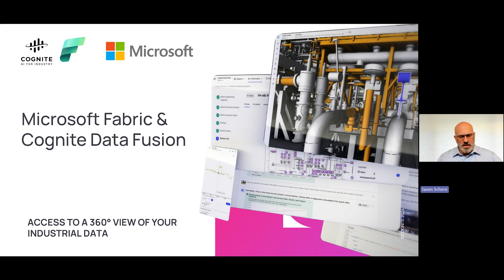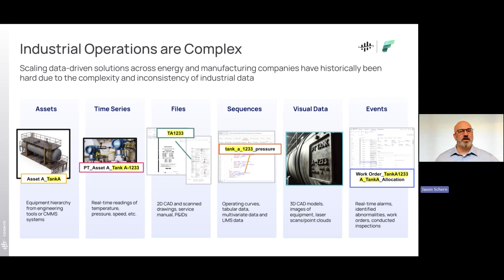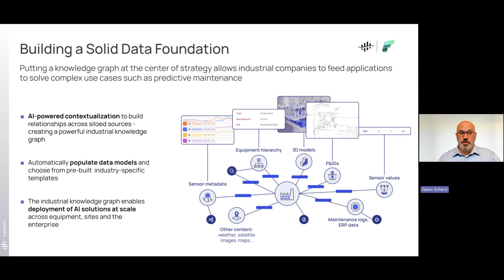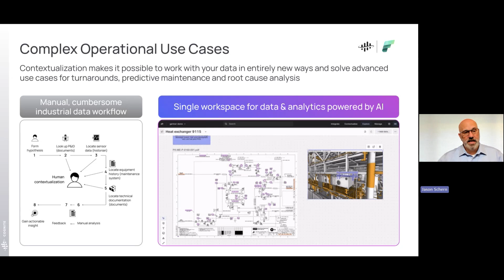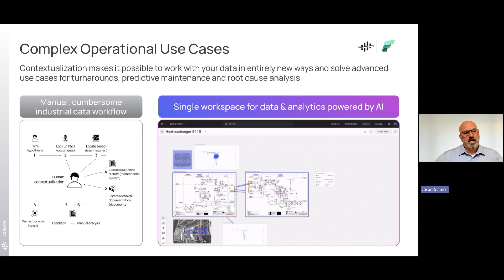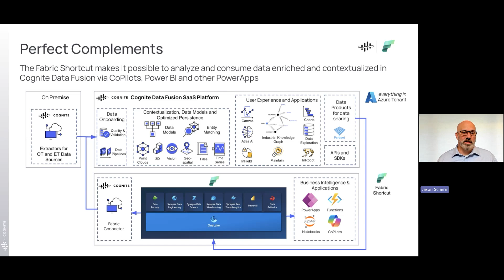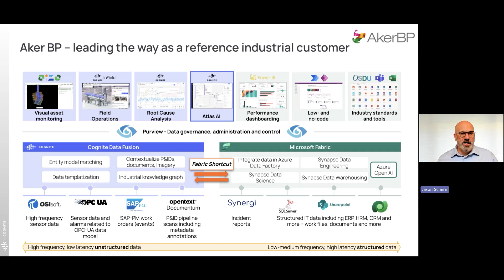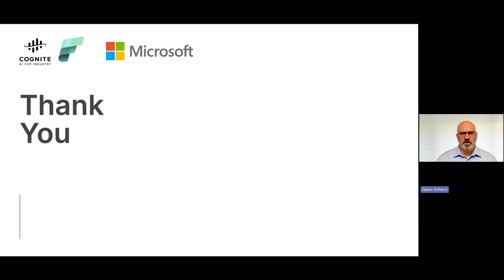Webinar: Cognite Data Fusion & Microsoft Fabric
Watch this webinar with Cognite Field CTO Jason Schern to discover how to enable and access a 360 degree view of your industrial data with Cognite Data Fusion and Microsoft Fabric.

Learn:
- Why a knowledge graph is so important to solve complex data-driven use cases
- How field and engineering teams should be able to use their data for turnarounds, predictive maintenance, RCA, and more
- How Cognite Data Fusion and Microsoft Fabric are perfect complements for industrial digitalization.